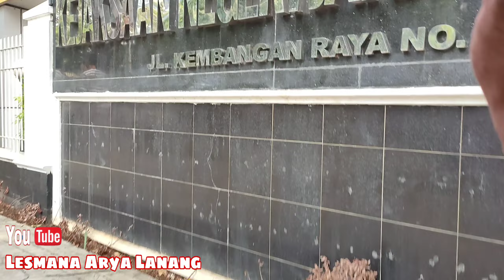Cara Lengkap Ambil Tilangan Di Kejaksaan Terbaru 2023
Di Video kali ini kita akan berbagi pengalaman tentang Cara Mengambil Tilangan Di Kejaksaan Jakarta Barat terbaru 2023

Untuk teman teman semua yang masih bingung Bagaimana cara mengambil Tilangan di Kejaksaan.